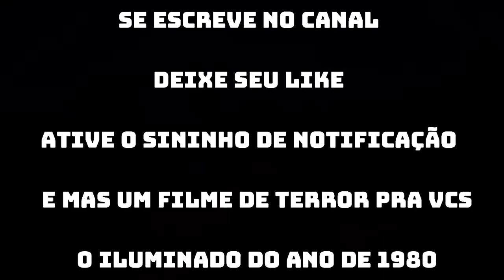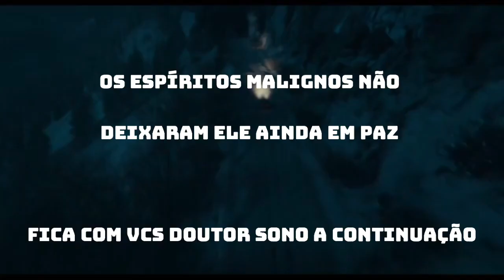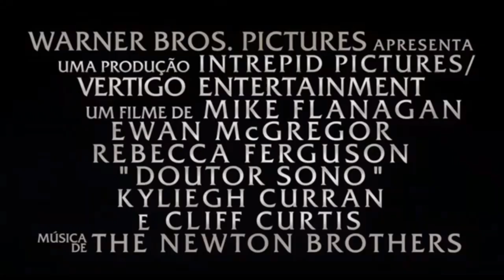Dois trailer pra vcs muito bom ❤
Filme: O iluminado
Gênero: Terror
Ano: 1980

Uma criança que é perseguido por espíritos malignos

Filme:Doutor sono
Gênero: Terror
Ano: 2019

Os espíritos malignos não deixaram ele ainda em paz na fase adulta os espritos começa a perturba ele de novo e uma garota começa se comunica com ele pelo pensamento ela está pedido ajuda após te uma visão de um garoto sendo morto.

Mas um vídeo espero que gostem ❤